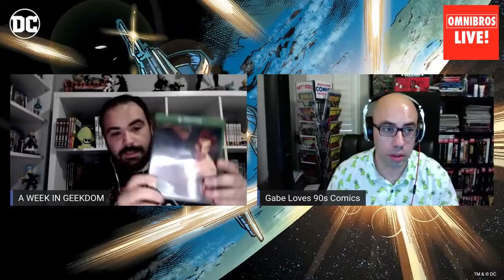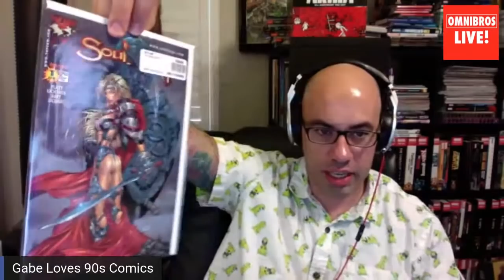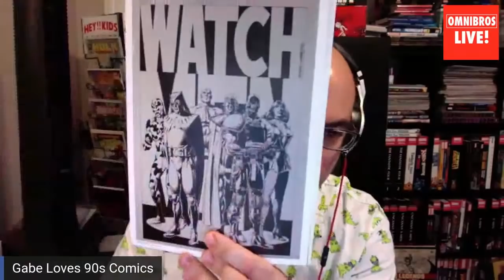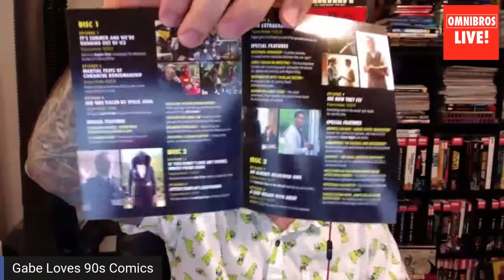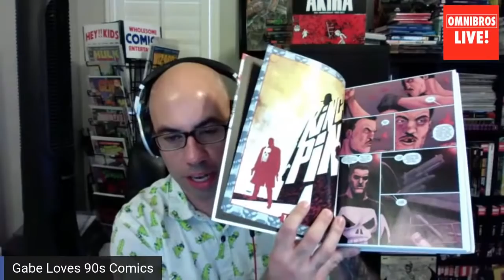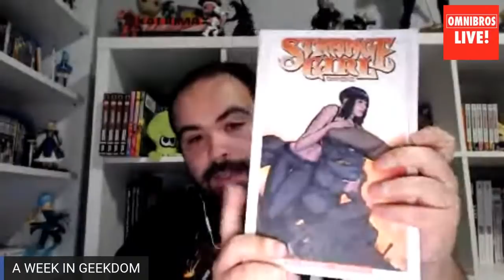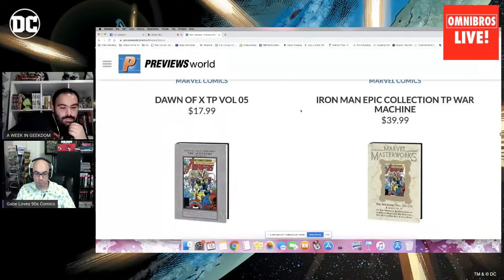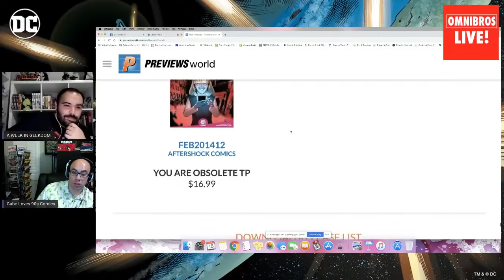OmniBros LIVE! Hauls, Previews & Reads for the Week of 6/15/20